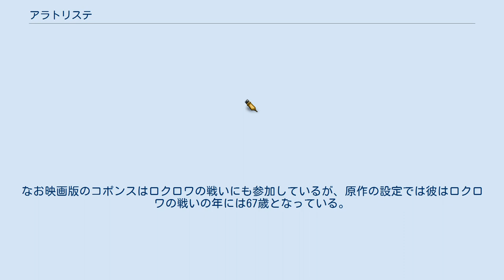アラトリステ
ガスパール・デ・グスマン
アンブロジオ・スピノラ
ジョージ・ヴィリアーズ
『アラトリステ』（El capitán Alatriste）は、アルトゥーロ・ペレス＝レベルテ作の小説のシリーズ。
これを原作とした同名の映画も製作されている（アラトリステ (映画) を参照）。
 著者レベルテは1973年より戦争ジャーナリストとして、世界各地の主要な紛争地域を取材した。
1994年より作家に転身し、数々のヒット作を出した。
レベルテがその戦場経験を大いに生かして書き上げたのが、本シリーズである。
1996年にスペインにてシリーズ1作目「El capitán Alatriste（日本語タイトル：『アラトリステ』）」が発売されると、スペイン国内にて大ヒットを記録した。
第1期シリーズ5巻までがいずれもベストセラーとなり、2006年には映画化された。
 2006年12月には第6巻が発売された。
 ディエゴ・アラトリステ・イ・テノーリオという傭兵の一生を、その従者であったイニゴ・バルボアが語るという体裁の冒険小説である。
3巻以降は更に「著者レベルテが某貴族の屋敷の書庫で発見したイニゴの手記をもとに執筆している」という形式を採っている。
 これまでに5巻までが日本語訳されている。
この翻訳は「レトラ」を名乗るユニットが作業分担によって実施したとされている。
 ^ 『帝国の黄金』26ページによる。
なお映画版のコポンスはロクロワの戦いにも参加しているが、原作の設定では彼はロクロワの戦いの年には67歳となっている。
 ^ アラトリステ隊長とツイていない仲間たち（「レトラ」のメンバーによるブログ記事）